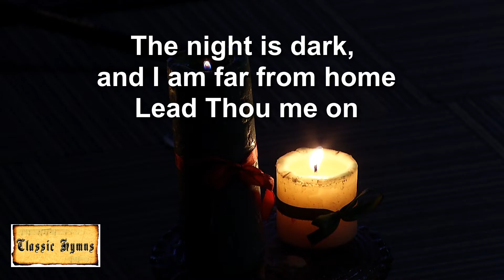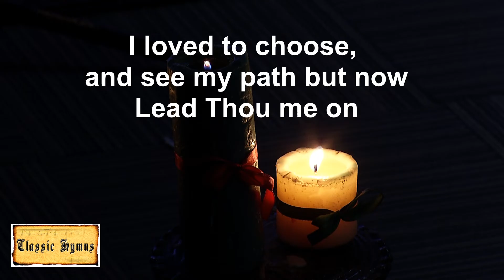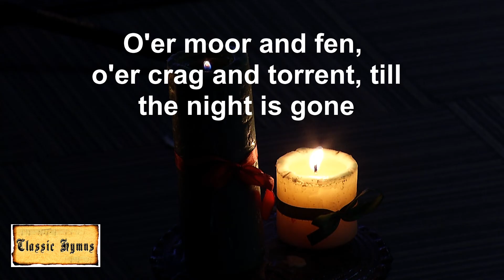"Lead Kindly Light" - 300 Voice Mass Choir Classic Hymns Album " Ancient Of Days" Lyrics Video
darkness to Light
As many  celebrate the festival of lights here is a meaningful hymn sung as Accapella by a  300 voice Mass Choir in Chennai India. Members of the Mass Choir are from 10-12 choirs in Chennai India .

Conductor : Dr Arul Siromoney

 "Lead Kindly Light"   a favourite of Mahatma Gandhi. It is told that when he met with his friends  (C.F. Andrew  was among them and was also the Mahatma's nurse) he used to request them to sing hymns like  " Abide with me" " Lead Kindly Lights" " The Old Rugged Cross" " Rock of Ages" . In each of Classic Hymns albums we have placed a favourite hymn with a note on the cover " featuring one of Mahatma Gandhi's favoutite hymn

With aim to revive hymns Classic Hymns has so far done over 125 hymns of which 6 albums are in English, 2 in Tamil and 1 in Malayalam. It has also done a special Tamil song Neer Mathram Poodhum .See more on Classic Hymns

The words of the song is talking of leading ones life from darkness to light by being the light of in the earth.